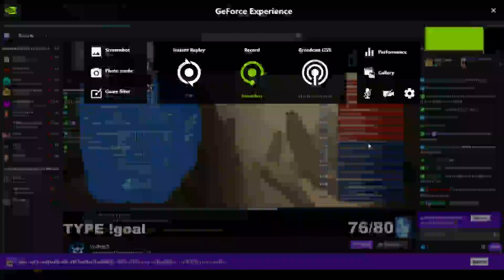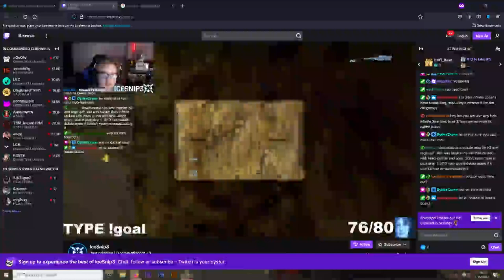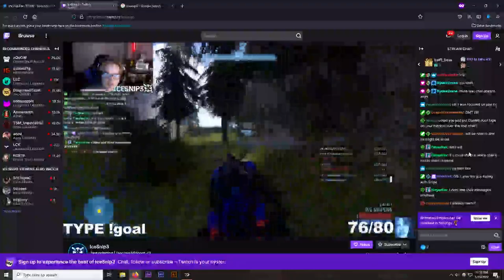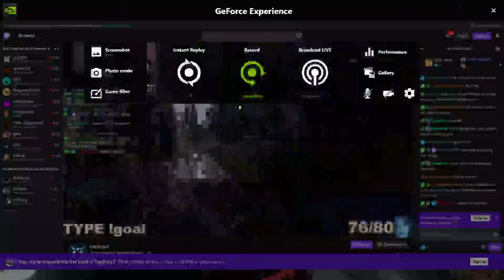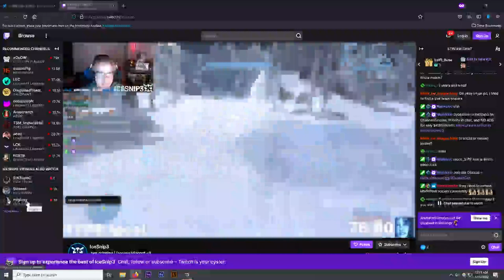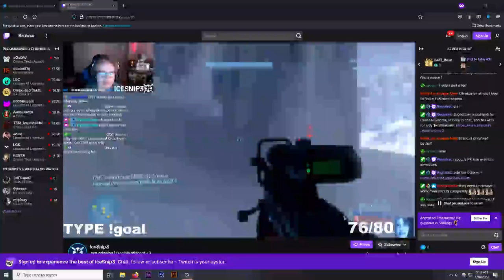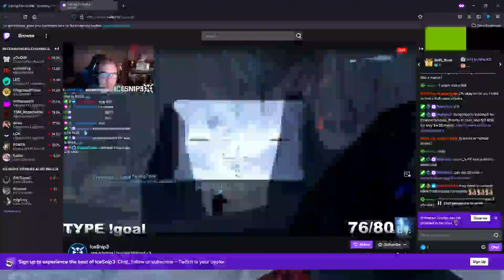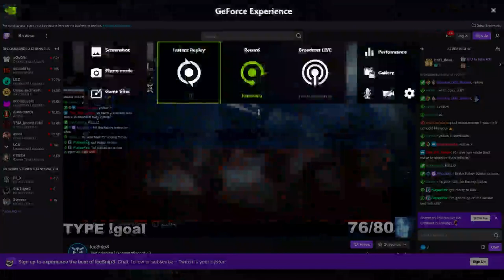Stream Sniping Ic3snipe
Some stream sniping I did a few years ago. Added video compression for that extra crunchy late 2000s feel.